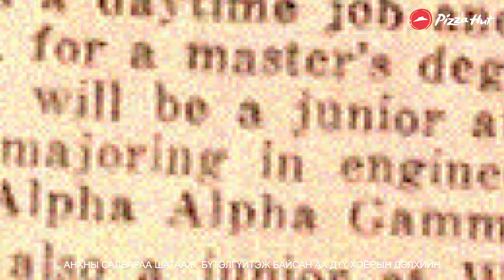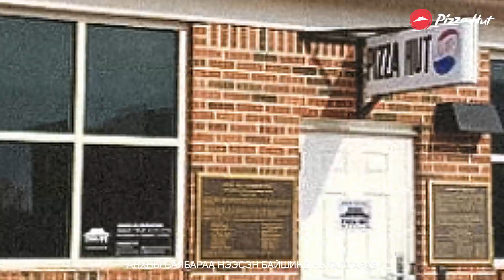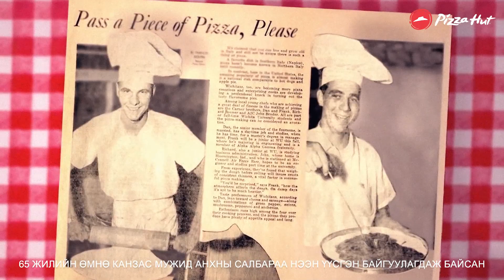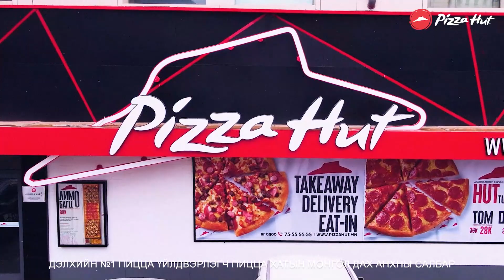Мөнгөгүй, пицца ч хийж чаддаггүй ах дүү 2 хэрхэн ПИЦЦА ХАТ брэндийг бүтээсэн бэ?🍕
Дэлхийн №1 пицца үйлдвэрлэгч Пицца Хат брэндийн түүхээс та бүхэндээ хуваалцаж байна.🍕